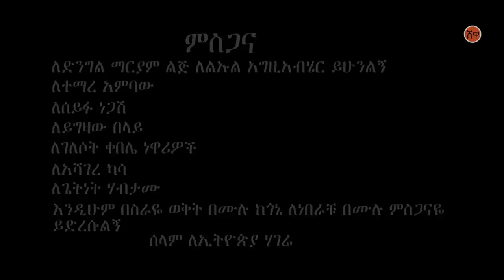Ethiopian Music :Eshetu Mersha(Selam Awred)እሸቱ መርሻ(ሰላም አውርድ)New Ethiopian Music 2021(Official Video)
Ethiopian music.